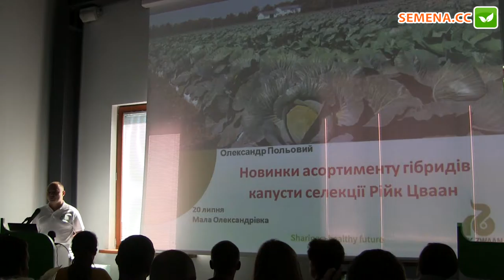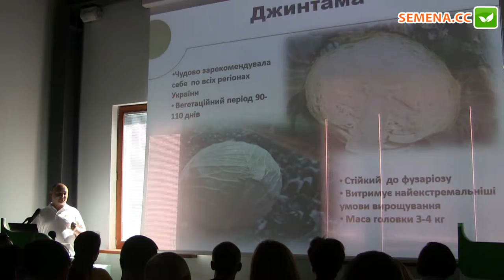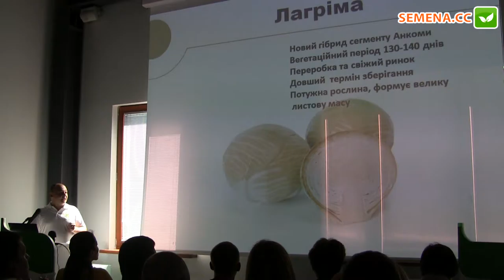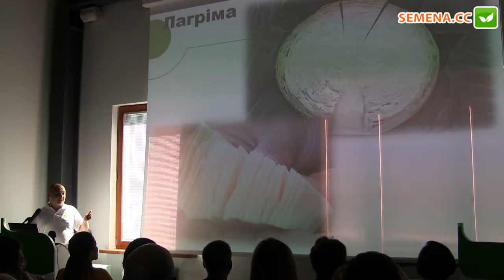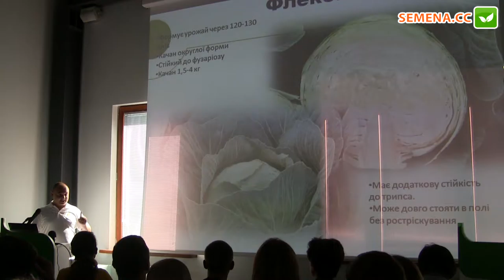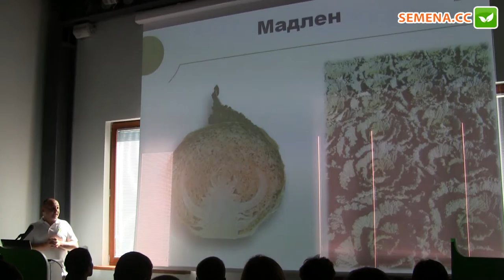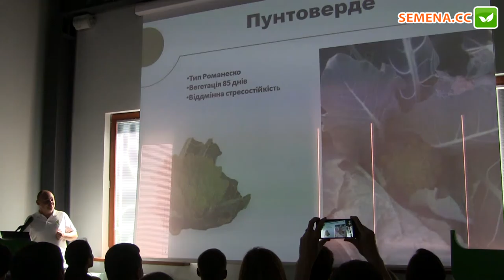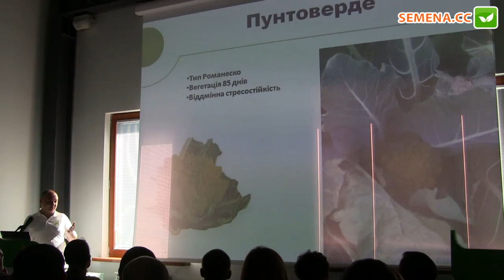Новинки капусты (День торгового партнера Rijk Zwaan)